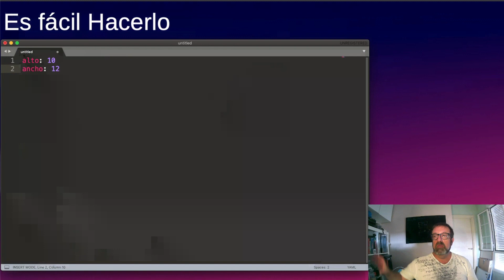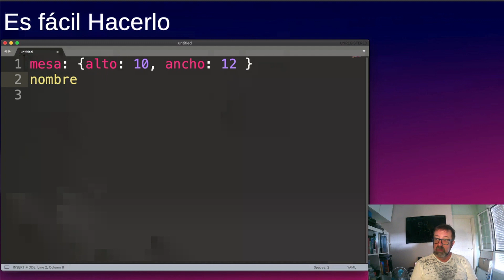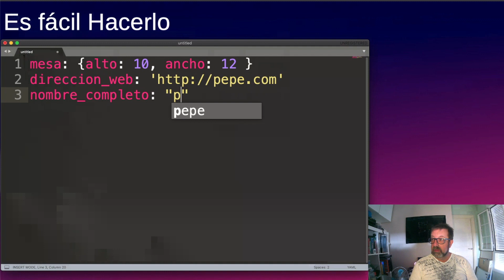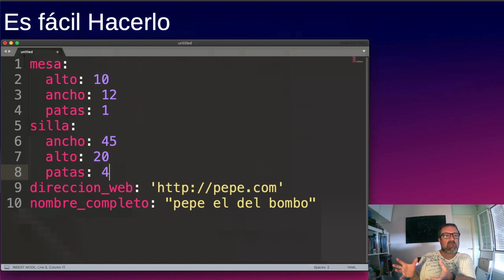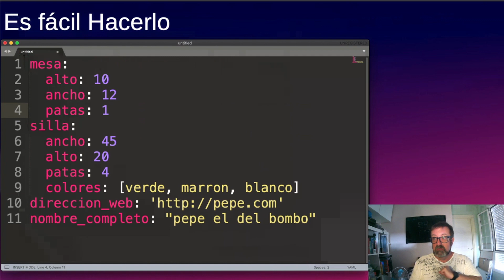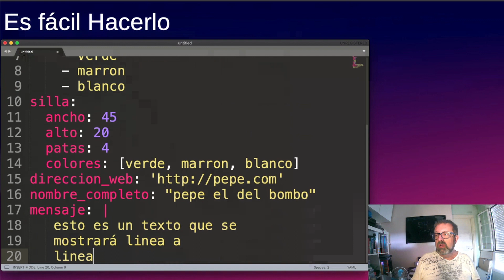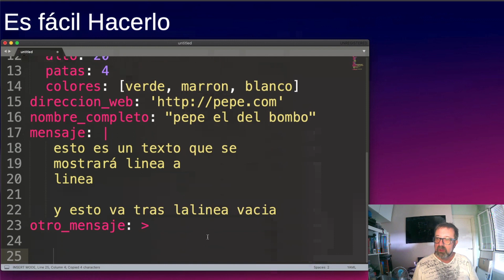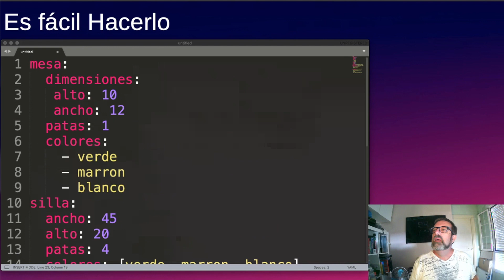98 - ¿ Que es un fichero YAML, o .YML ?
Los ficheros YAML se usan para guardar datos, sobre todo parámetros de configuración de las aplicaciones.
Tanto Home Assistant como Docker o Ubuntu los usan, y cada vez se hace más.

Veamos, de forma breve cómo son.